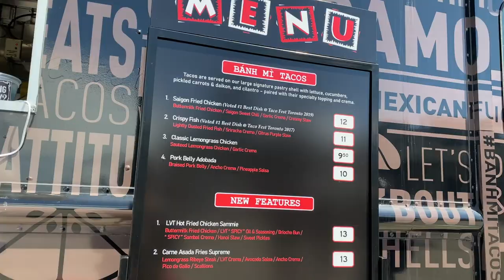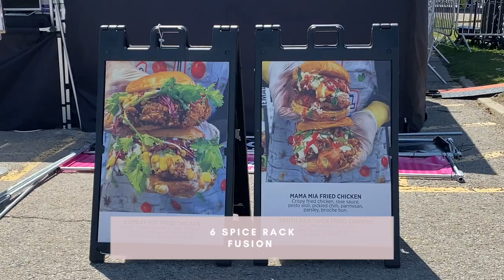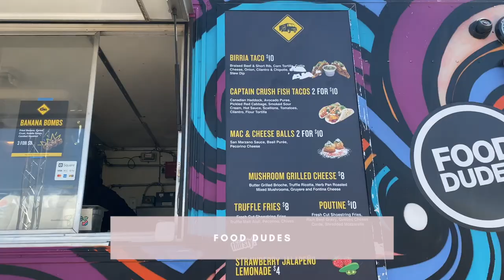Food truck galore EP. 2 | STREET EATS | Los Vietnamita, Food Dudes, 6 Spice Rack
👋🏻// Hello and welcome to another Street Eats video in Toronto and try out MORE food trucks. Due to the pandemic this is a take out ONLY service which means you cannot eat on the property. Masks are worn at all times during this out door event and they have staff/security on the premises to ensure social distancing!